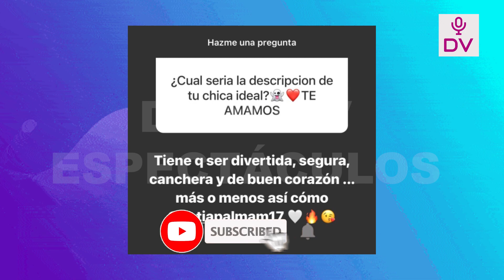JAZMIN SOBRE EL TERMINO DE SU RELACION CON GINO: DUELE HACER PLANES CON ALGUIEN Y QUE NO SE CUMPLA